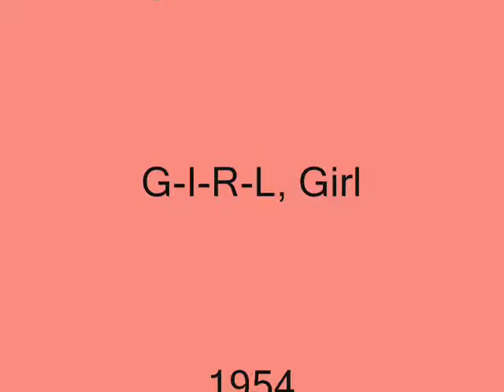Floyd Robinson - G-I-R-L, Girl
Very rare song from 1954 on King Records. Floyd's biggest hit was "Makin' Love" in 1959.